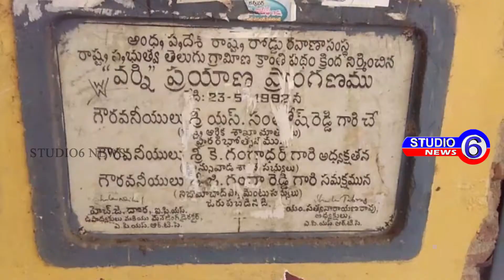బస్టాండ్లో అవస్థలు పడుతున్న ప్రయాణికులు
నిజామాబాద్  జిల్లా వర్ని బస్టాండ్లో ప్రయాణీకులు అవస్థలు పడుతున్నారు. ఏళ్ళు గడుస్తున్నా బస్టాండ్లో కనీసం బాత్రూం, లావెట్రీ, తాగునీరుకు ఎటువంటి సౌకర్యాలు లేక ప్రయాణీకులు ఇబ్బంది పడుతున్నారు. బస్టాండ్ పరిస్థితిపై అధికారులకు, నాయకులకు ఎన్నిసార్లు వినతి పత్రాలు అందించినా ఇప్పటివరకు ఎటువంటి స్పందన లేదని స్థానికులు ఆవేదన వ్యక్తం చేస్తున్నారు.